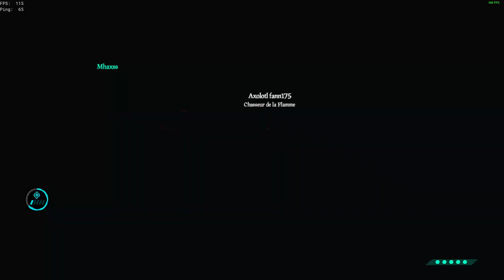𝐒𝐞𝐚 𝐎𝐟 𝐓𝐡𝐢𝐞𝐯𝐞𝐬 : 𝐦𝐲 𝐚𝐝𝐯𝐞𝐧𝐭𝐮𝐫𝐞 𝐨𝐧 𝐭𝐡𝐞 𝐬𝐞𝐚𝐬 𝐨𝐟 𝐒𝐨𝐓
Headset : Turtle beach 600 Gen 2 X
Controller : Gamesir G7
Mouse : Attack Shark X3 Wireless
Keyboard :Epomaker Sk61

PC :
Rtx 3050 8G OC
Ryzen 5 4500 Stock
16g Ram G.Skill 3200 (X.M.P Enabled)
SSD 500go Crucial P3

Ignore tag..